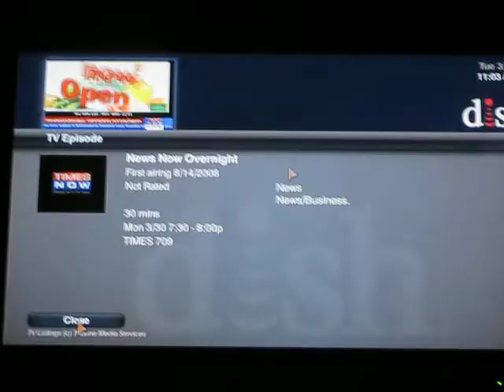TN - 1PB Jacksonville (3/30)